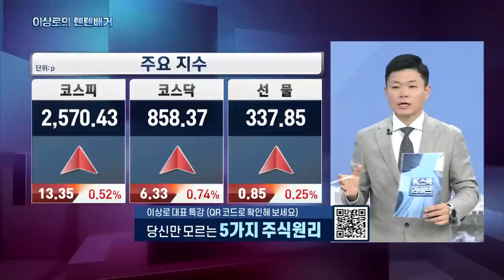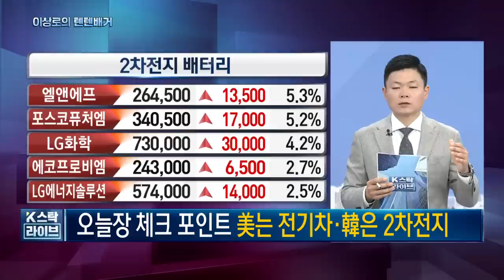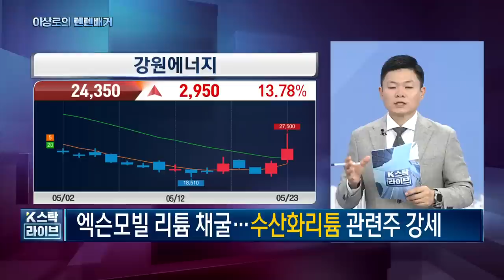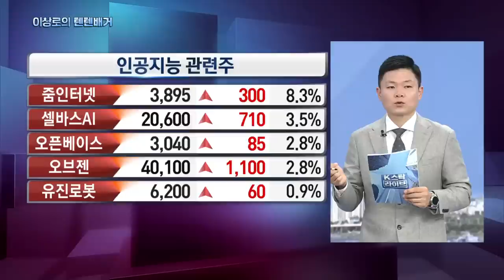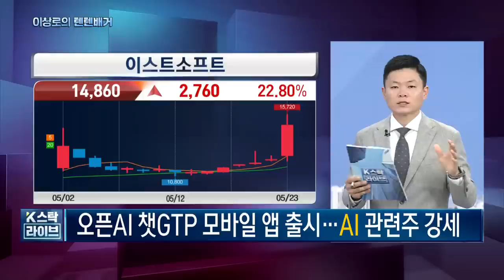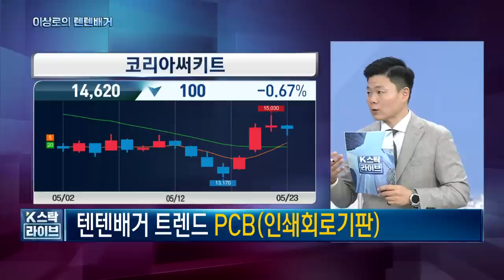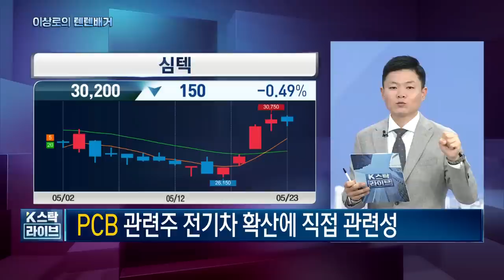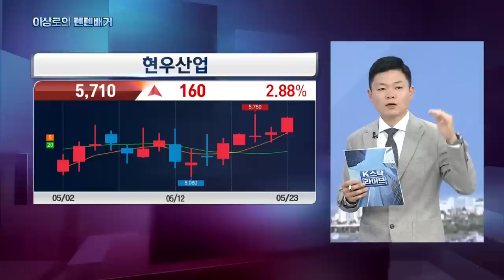테슬라 관련주, PCB 관련주, 2차전지 관련주 | 한국경제TV 이상로의 텐텐배거 | 주식시장 특징 & 추천주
1분이면 신청완료! 전화 후 무료 신청하세요.

5월 23일 테마
- 미국 전기차관련기업들 일제히 상승, 국내 2차전지 반등세 보여
테슬라관련 키워드 : 실리콘음극재, 자율주행, 국내 공장건설가능성, LFP, 4680배터리 관련 기업 확인

- 엑슨모빌 리튬채굴 소식, 수산화리튬 관련주 강세
강원에너지, 금양, 미래나노텍, 대보마그네틱

- 오픈AI, 챗GPT 모바일앱 출시에 AI관련주 강세
이스트소프트, 폴라리스오피스, 오픈엣지테크놀로지, 에스비비테크, 코난테크놀로지

PCB관련주
- 전자기기제품 기초 베이스
- 마진율 낮아, 전기차 확산에 직접관련성

자동차 : 코리아써키트(테라닉스), 현우산업, 아비코전자,
반도체 : 심텍, 대덕전자, 시노펙스, 타이거일렉
스마트폰 : 비에이치, 티케이티, 디에이피, 인터플렉스
기타 : 티엘비, 상아프론테크, 와이엠티, 네오티스, 이수페타시스, 뉴프렉스

 현우산업(092300)
자동차전장부품 매출 확대 기대감 전장용PCB 수주 증가
차량 고사양화에 따른 PCB 수요 확산 전망